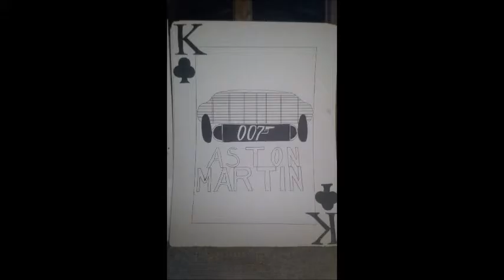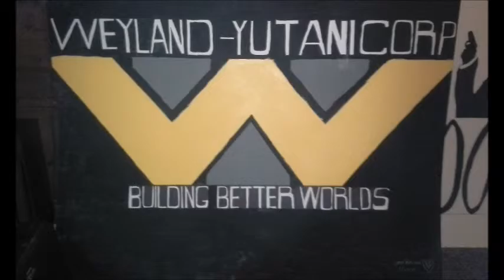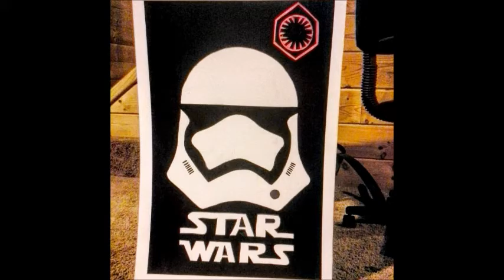My Poster Projects Artwork